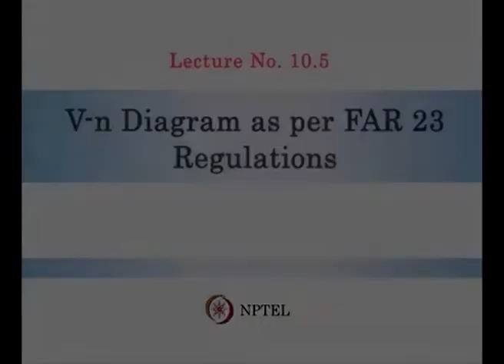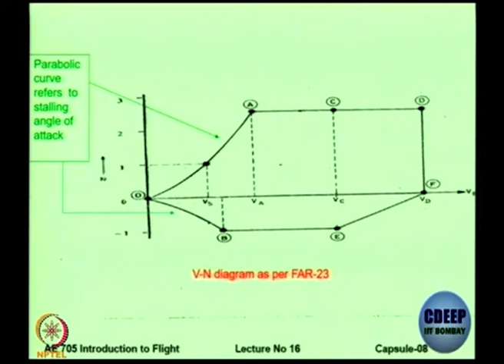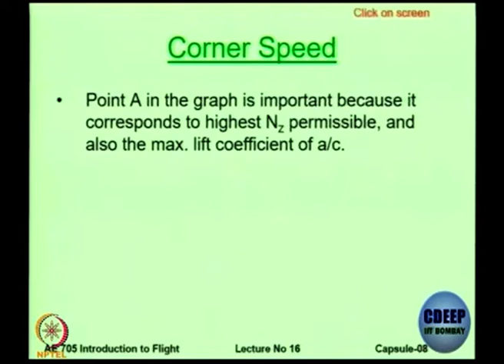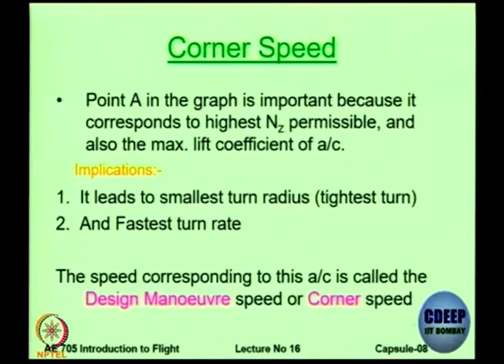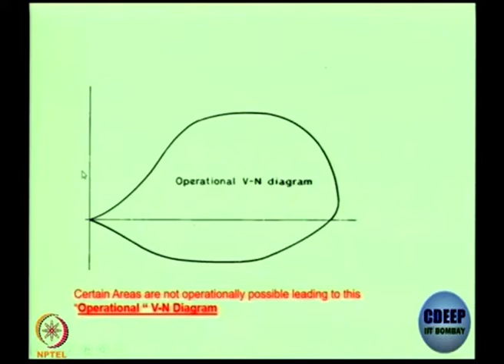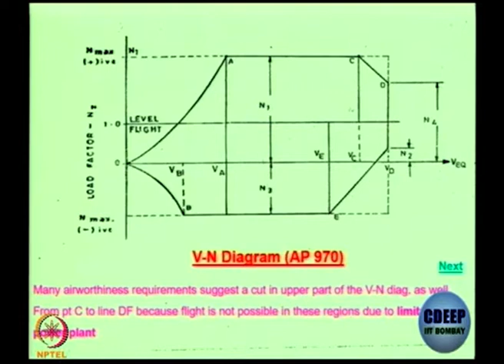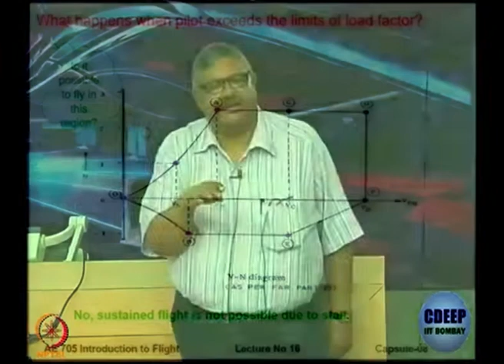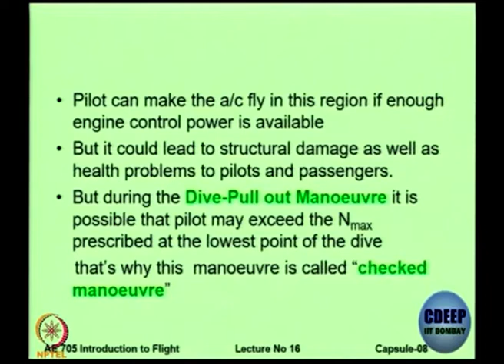Lec 54: V-n Diagram as per FAR 23 Regulations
Course Name: Introduction to Aerospace Engineering